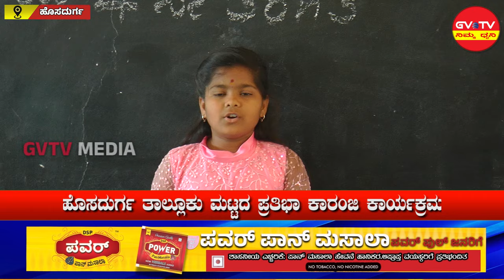ಹೊಸದುರ್ಗ-ತಾಲ್ಲೂಕು ಮಟ್ಟದ ಪ್ರತಿಭಾ ಕಾರಂಜಿ ಕಾರ್ಯಕ್ರಮ...